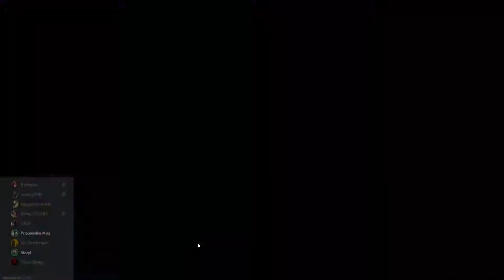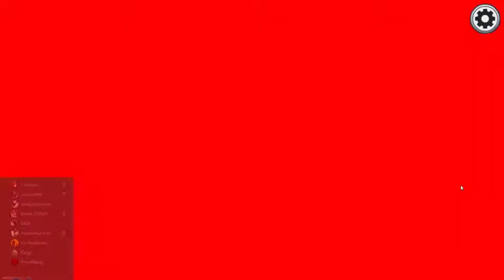Causing MASS CONFUSION and 1v6ing with 800 IQ